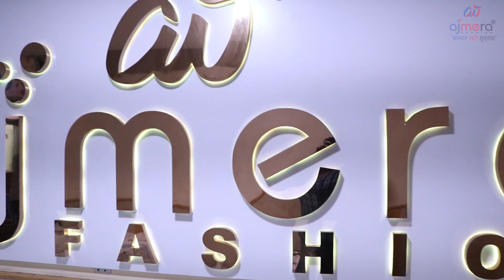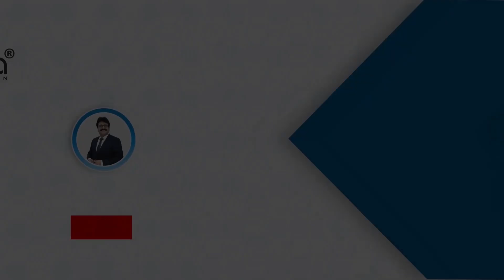45 ரூபாய் பேன்ஸி,காட்டன் சேலைகள்/elam_marketing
SHOP ADDRESS

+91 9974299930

Ajmera Fashion.